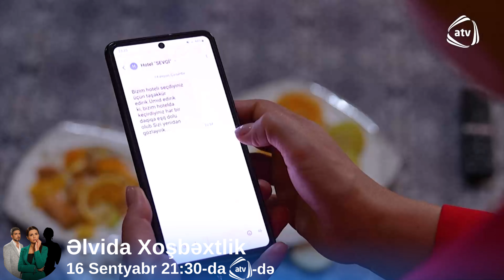"Əlvida Xoşbəxtlik" serialı 16 Sentyabr 21:30-da ATV-də